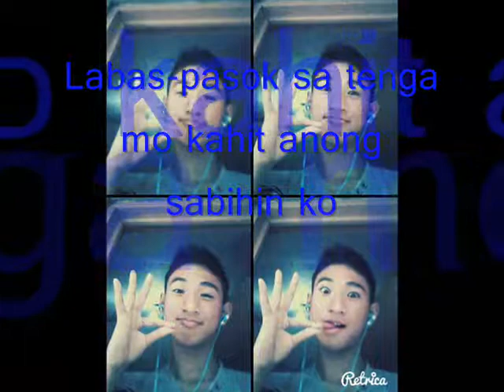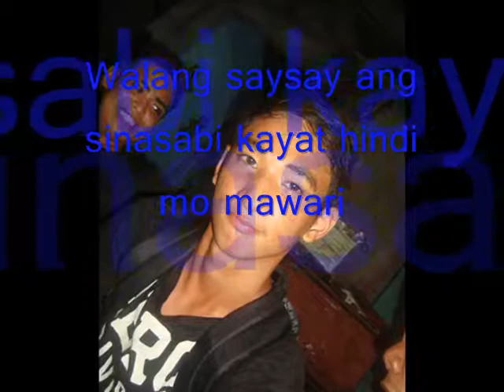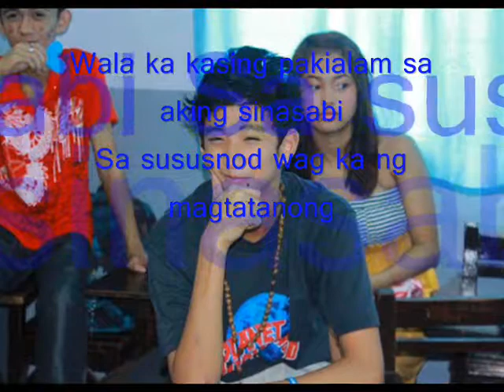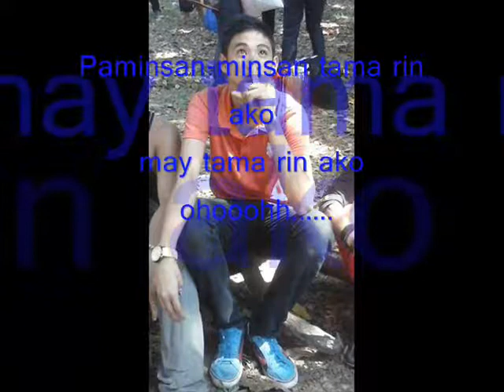May Tama Rin Ako - Jay- R Siaboc with lyrics